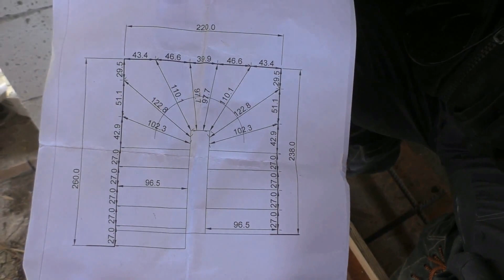Обзор МОНОЛИТНОЙ лестницы с ЗАБЕЖНЫМИ ступенями+ 2 прямых участка с поворотом на 180 градусов.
ВЫ желаете связаться со МНОЙ 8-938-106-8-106.